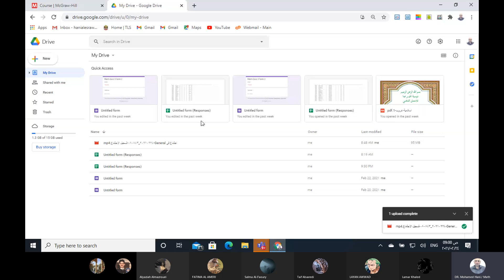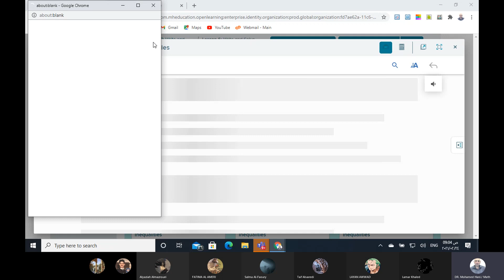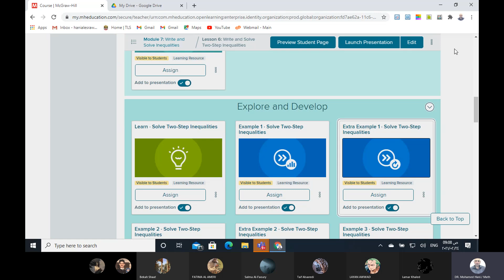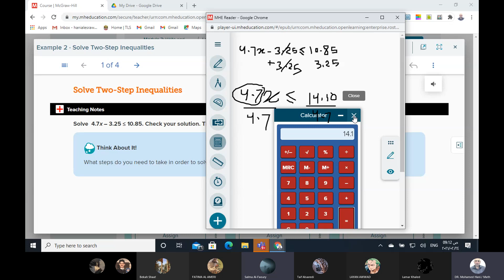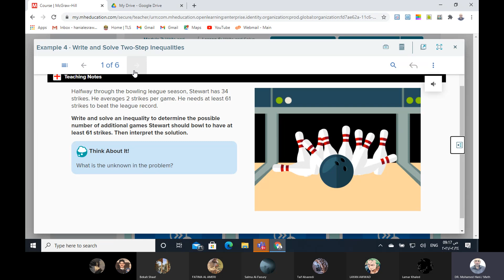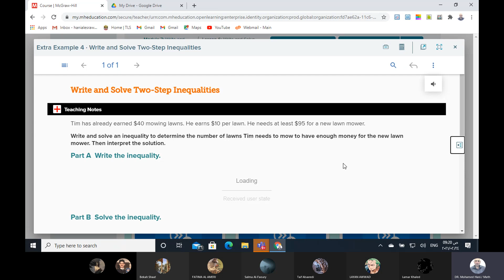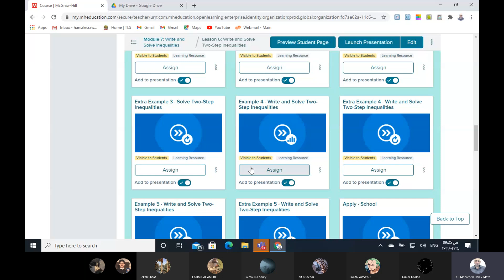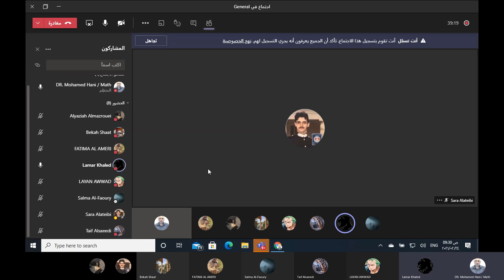Write and Solve Two -Step Inequalities.